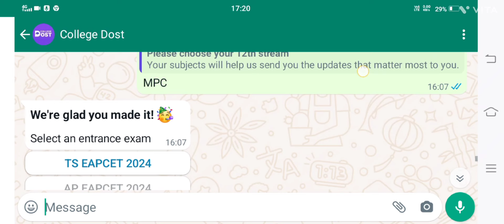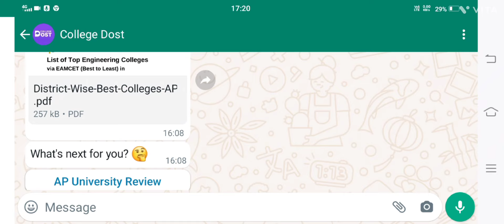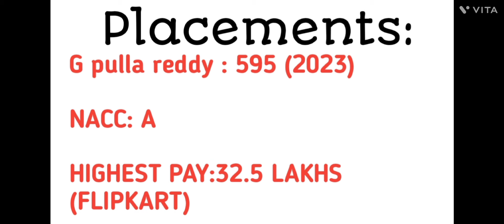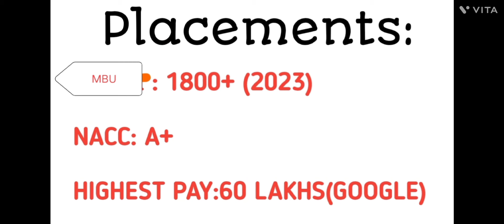Top 10 engineering colleges in ap| AP EAPCET| AP ECET